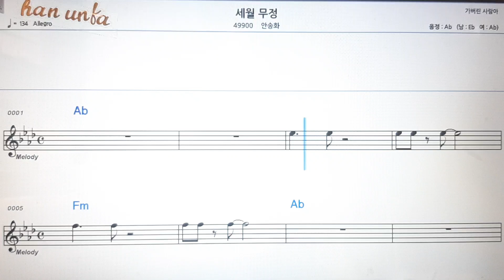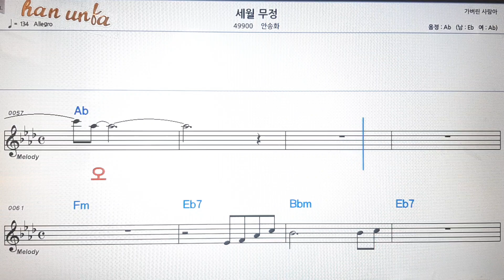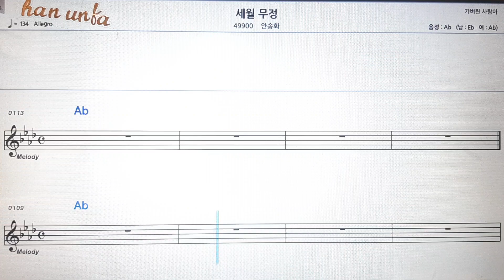💕Karaoke*Sheet Music*Chord*MR💋노래방 반주*기타 코드 악보*가라오케